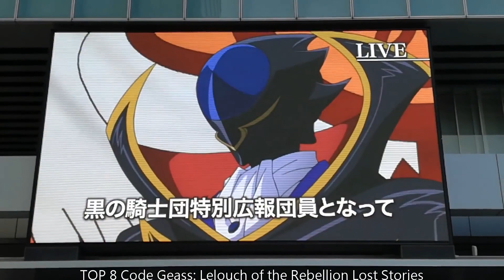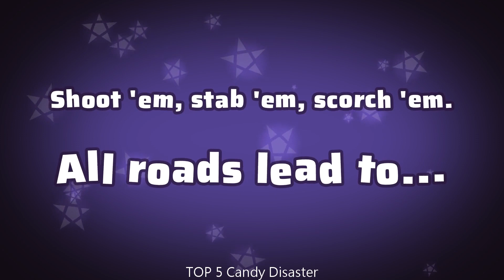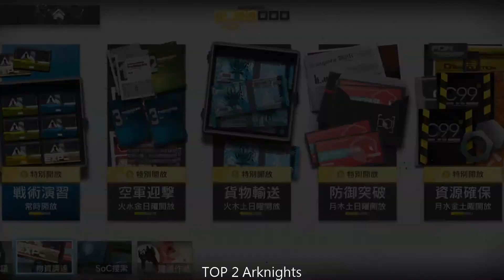Top 10 tower defense Games of the Week on TapTap | Week29 2023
Hey, gamers! It’s Friday, 2023/07/21. We’re back with a highly-anticipated video where we’re going to rank the ultimate top 10 tower defense games of Week29 on TapTap. We’ve scoured through the best games of the week and compiled our list to give you a guide to the most amazing games you should definitely play.
Kicking off at number 10, we have *Bloons TD Battles 2*, a tower defense game that offers an incredible Gameplay experience that you just can't miss.
Coming in at number 9, we have *Empire Warriors: Offline Games*, a tower defense game that will blow your mind with its Gameplay.
Our next pick at number 8, we have *Code Geass: Lelouch of the Rebellion Lost Stories*, a tower defense game that delivers an unforgettable experience with its Gameplay.
Sliding into number 7, we have *Battle Towers-Tower Defense TD*, a tower defense game that truly stands out with its Gameplay.
Our pick at number 6 is *Refactor*, a tower defense game that offers a unique and captivating Gameplay experience that you won't find anywhere else.
Breaking into the top 5, we have *Candy Disaster*, a tower defense game that has it all - incredible Gameplay that will leave you wanting more.
At number 4, we have *Dwerve*, a tower defense game that is a true masterpiece, offering a Gameplay experience that you won't soon forget.
Our pick at number 3 is *Boom Beach: Frontlines*, a tower defense game that will blow your mind with its incredible Gameplay.
The runner-up at number 2 is *Arknights*, a tower defense game that offers an immersive Gameplay experience that will leave you speechless.
And finally, our number 1 top must-play game of week29 is *Haunted Dorm*, a tower defense game that is a true masterpiece, offering an incredible Gameplay experience that will keep you coming back for more.
And there you have it, folks, our ultimate top 10 tower defense games of Week29 on TapTap.